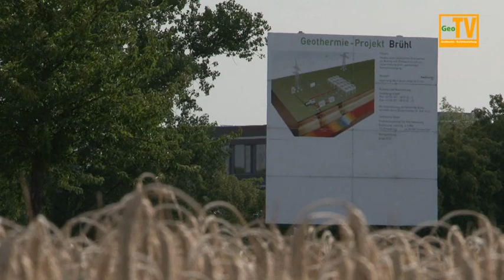Geothermie Bürgerbefragung Brühl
Bürgerbefragung zum Geothermieprojekt in Brühl bei Heidelberg. Zusammenschnitt einer 5- stündigen Befragung in verschiedensten Alterklassen.